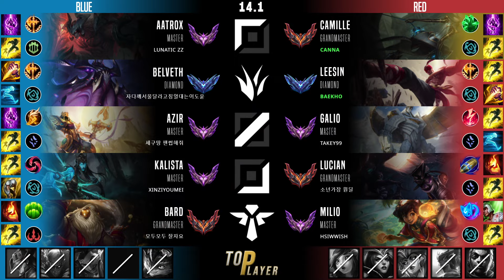카밀 탑 템트리 룬 칸나 삼위일체 착취 - Canna Camille Top - 롤 KR 천상계 패치 14.1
카밀 vs 아트록스
카밀 템트리, 룬
삼위일체 카밀 탑
착취의 손아귀 카밀 탑

- Summary -
Summoner Name : 칸 나
Tier : GrandMaster 268 LP
Primary Rune : 착취의 손아귀
First Core Item : 삼위일체
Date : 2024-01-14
Server : kr

- Timeline -
00:05 픽 및 밴
00:10 룬
00:15 능력치
00:26 스킬 빌드 순서
00:32 아이템 빌드 순서
03:47 Solo Kill
05:18 Kill
08:20 Solo Kill
10:31 Assist
10:44 Solo Kill
12:47 Solo Kill
13:41 Solo Kill
15:46 Double Kill
16:15 Solo Kill & Double Kill
19:55 Solo Kill
21:22 Kill & Assist
24:28 Assist
24:54 결과, 총 데미지,총 골드